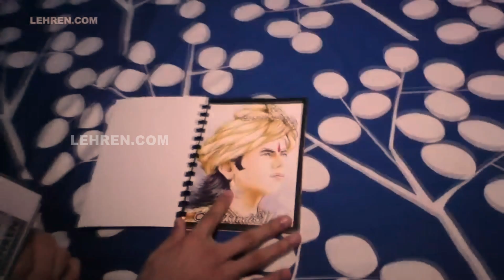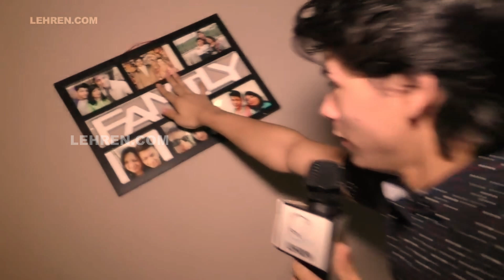Inside Siddharth Nigam's Luxurious Abode: A Fascinating House Tour | Throwback Interview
As you enter Siddharth Nigam's home, you're greeted by a grand foyer adorned with exquisite artwork and a magnificent chandelier that casts a warm glow throughout the space. The attention to detail is evident in every corner, from the intricately designed ceilings to the tastefully curated decor pieces that add a touch of sophistication.